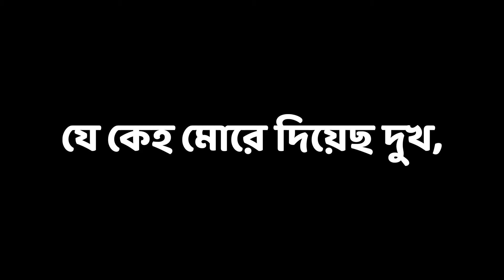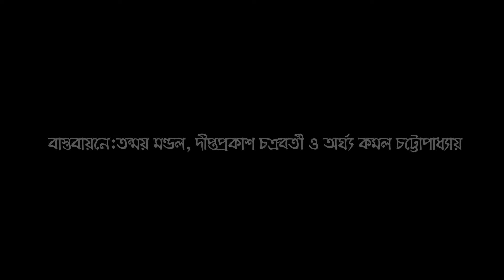পথিক পরান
মাজিলাবাবুর অবসরকালে তন্ময় বাবুর বিনম্র নিবেদনের একটু আভাস ,সঙ্গে থাকলো সম্পূর্ণ ভিডিওটির জন্য অধীর আগ্রহ। The breezy fresh air is waiting for a mesmerizing fulfilment.